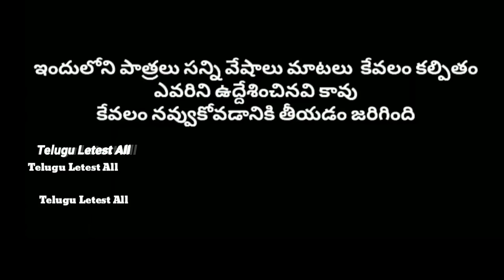మను అనాధ ఐతే || nenu anandha || manu videos || telugu letest all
our location :
Telugu Letest All
Village : Mancharami
Mandal : Sultanabad
Dist : peddapalli old(Karimnagar)
State : Telangana
Pincode : 505185